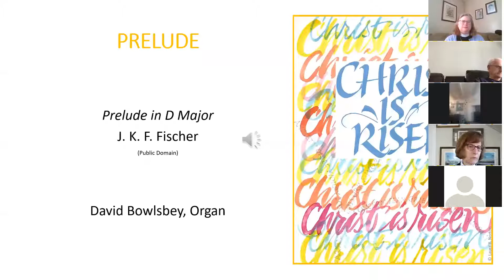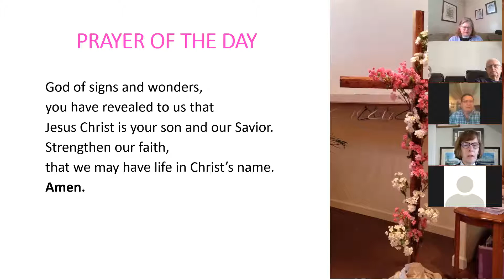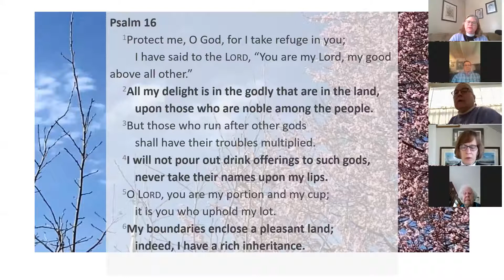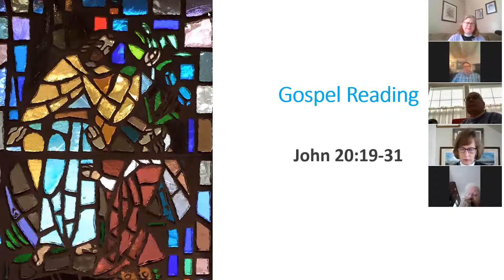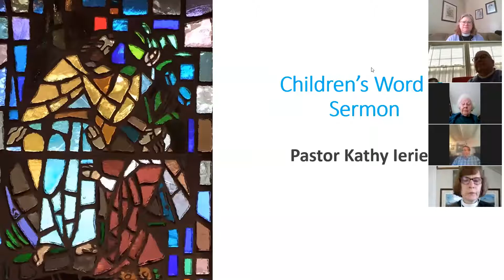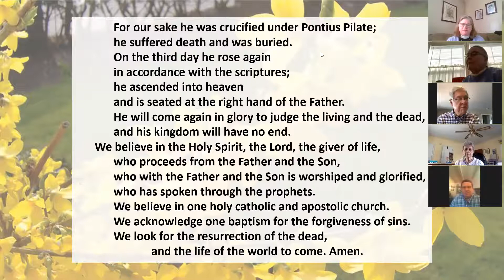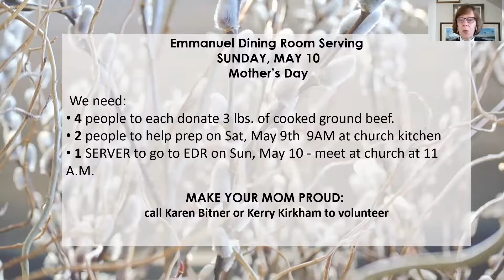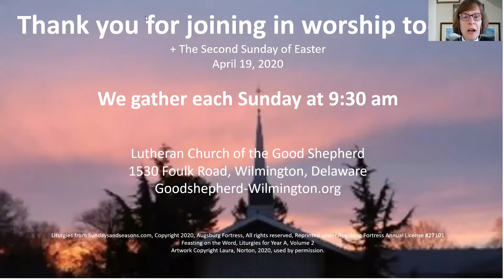Worship for +The Second Sunday of Easter, April 19 2020